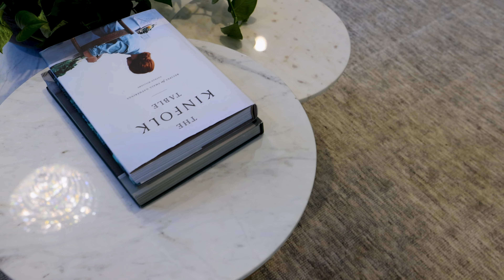10 Potts Street, Kingsgrove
Contemporary family living with unparalleled luxury and craftsmanship